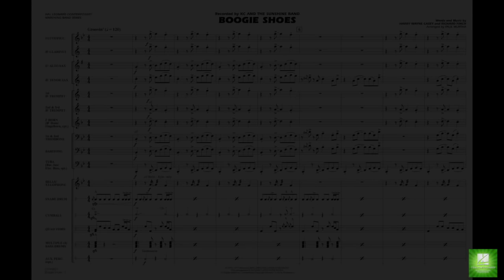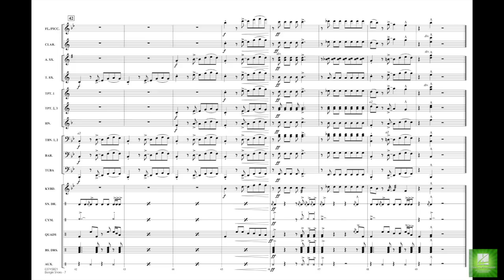Boogie Shoes arranged by Paul Murtha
The music of KC and the Sunshine Band is alive and well in this rockin' chart for the field or stands. Paul's version features a short percussion break and solid riffs for the brass.
HL03745820
HL03745821